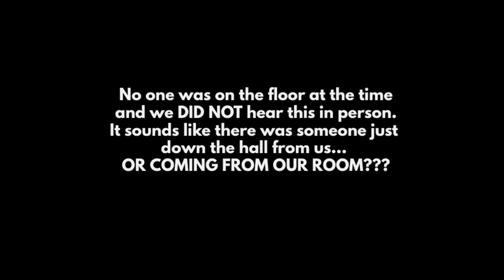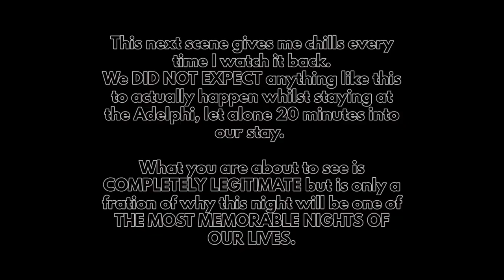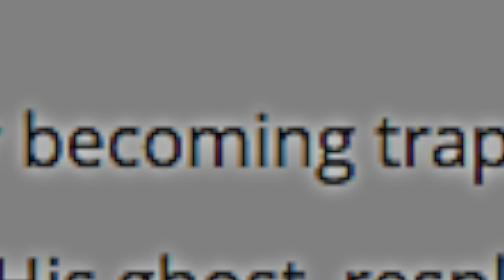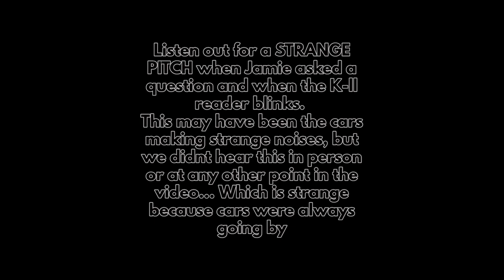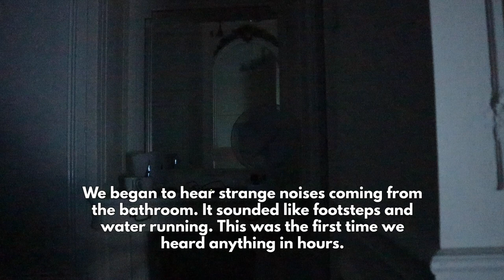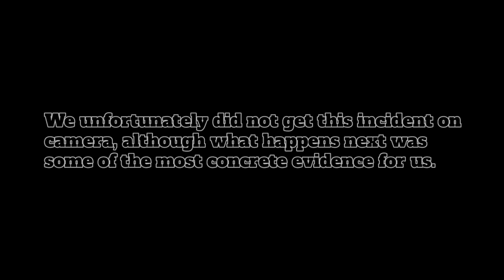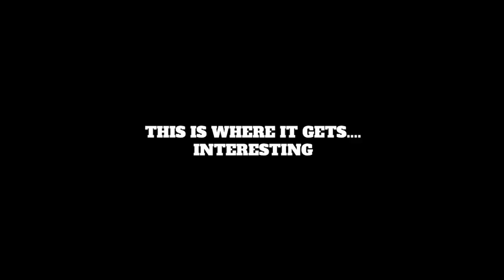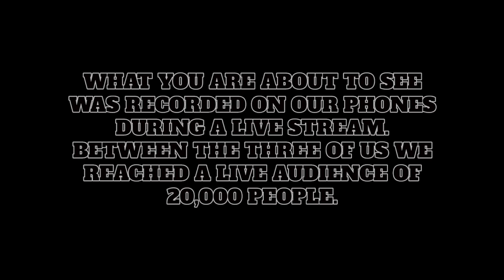Overnight In Britain's Most Haunted Hotel | A Night We Will NEVER Forget | The Adelphi Hotel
In this video, we stayed in Britain's most haunted hotel, known globally as the Adelphi Hotel. In this video, we explored the grounds as well as making first contact with the paranormal. We would love to hear what you all think of this video below and do you have any ghost stories that have happened to you?

Filming I Camera Equipment:

Canon G7X Mark II / Vlogging Camera
LED Ring Light
Blue Yeti Microphone
Mini Camera/Phone Tripod
Large Camera/Phone Tripod

Candles:

Vanilla caramel cooke, Berry Kiss & Apple Cider Candles
Gift set I 9 Scented Candles
Anxiety Reducing Scented Candles (20 Pack)
Yankee Candle Gift Set I 18 Scented Candle Tea Lights & Holder

Makeup:

Makeup Brush set
L'Oreal Paris True Match Liquid Foundation
Benefit Hoola Bronzer
Elf Bronzer
NYX Highlight & Contour Stick
NYX Soft Matt Lip Cream
NYX EyeLiner
NYX Finishing Powder